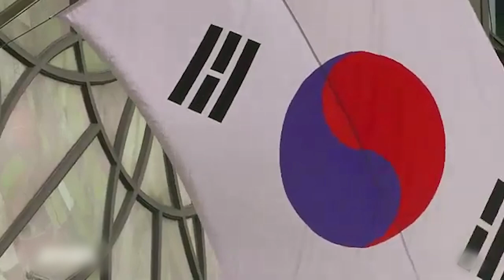Elle a fui la Corée du Nord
Elle s'est réfugiée à Séoul pour fuir la dictature de Kim Jong Un